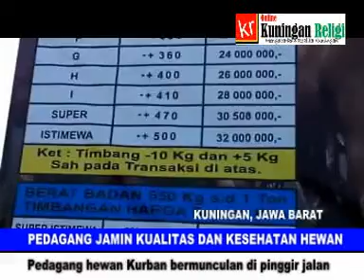JELANG IDUL ADHA, KABARU TAWARKAN HEWAN KURBAN TIMBANG HIDUP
KUNINGAN - Menjelang Hari Raya Idul Adha 1440 H, pedagang hewan kurban di Kabupaten Kuningan Jawa Barat mulai bermunculan di pinggir jalan.
Salah satunya adalah lapak milik Kang Yayan, yang beralamat di Jalan Eyang Weri Kelurahan Awirarangan.
Yang menarik, di lapak kang Yayan ini hewan kurban dijual dengan dbuktikan timbang hidup.